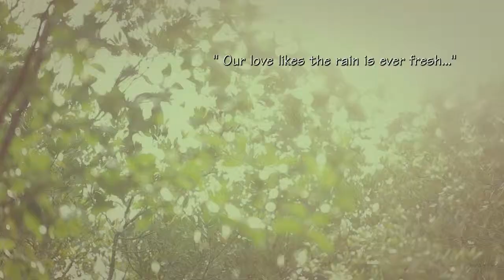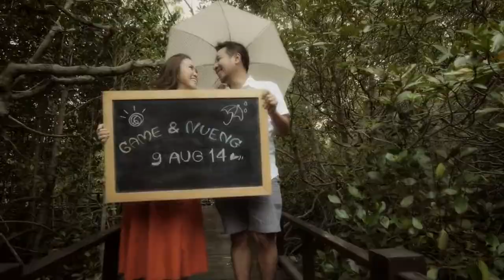Game & Nueng MV Presentation @ Pranburi ปราณบุรี